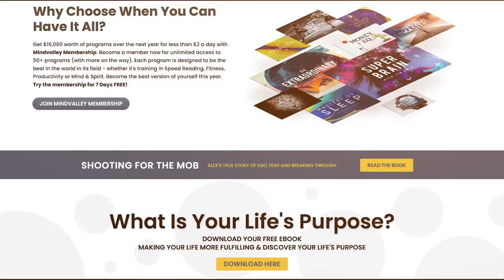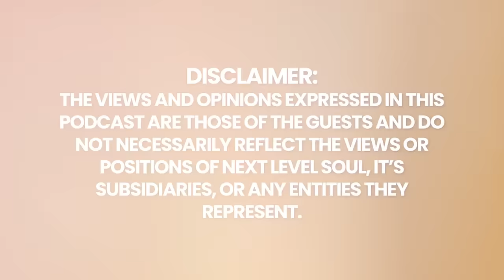Man DIES; SHOWN Trump Assassination Attempt in Near Death Experience (NDE) OVER 2 YRS AGO | Ken Leth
Kenneth P. Leth died and went to heaven when he was 8, but the full picture of what he experienced didn’t come to the forefront right away. When he became a young adult Ken experienced a STE that opened a door. From then on the memories have been coming back. Ken is 67 now and details are still coming to him in moments of knowing, or clarity. As per Ken talking about it in an interview with people is almost like a therapy session for him. There are always insights and details that come out during a session. They may not be obvious to you, but he often come away with more than he expected. Meeting other experiencers through organizations like IANDS, or NDERF has been a great help as well.

Among the important events that Ken now remember:

Ken lived a previous life that he can remember parts of.
Ken met with a panel, or group of entities who acted like a council. They determined his level of spiritual growth to be lacking before he was sent back down from heaven to live this current life.
He have a spirit guide who comes through to give him messages when important things are about to happen.
Ken can recall his birth because he almost died then too, and he was shown his birth during my life review at age 8.
Beyond the usual NDE stuff, Ken was also shown the future, and is willing to talk about that as well if you wish. A lot of his predictions are happening right now, today, with current events.

Ken Leth's book: A Child Goes to Heaven

Anyone reading Ken Leth’s book will come to understand why we were born in the flesh and why family is just as important here on Earth as it is there in Heaven. Ken Leth was 8 years old when his appendix burst. In the midst of life-saving surgery he was whisked into Heaven where he met his great-great grandparents and many other deceased members of his extended family who assured him he was loved more than he could possibly imagine.

A Child Goes to Heaven is an inspirational book that addresses the profound truth that the love we feel here on Earth is an extraordinarily weak imitation (at best) of the love we will experience in Heaven. This Second Edition contains “Publisher’s Notes” that reveal the futuristic visions Ken saw in Heaven, some of which have already occurred.

Please enjoy my conversation with Ken Leth.

Timecodes:
0:00    - Episode Teaser
1:20    - Ken's NDE story form the womb
11:44   - Ken's NDE story when he was 8yrs.old
27:16   - The consciousness of an 8yrs.old
31:00   - What happened to Ken inside the tunnel.
45:42   - Who is Jesus?
52:20   - What was it like to be in heaven?
57:41   - What is a time capsule?
1:18:42 - Seeing the future
1:40:38 - Living a good life
1:41:08 - Mission in Life
1:42:16 - Ultimate Purpose of Life